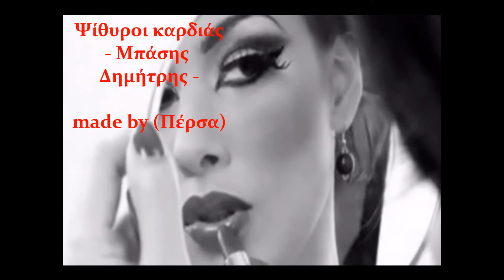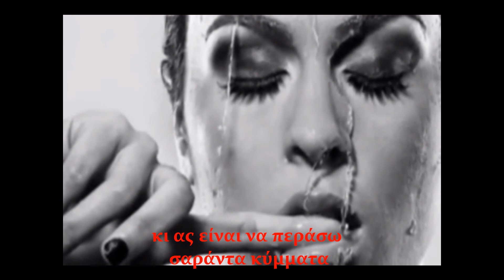Ψίθυροι καρδιάς - Μπάσης Δημήτρης